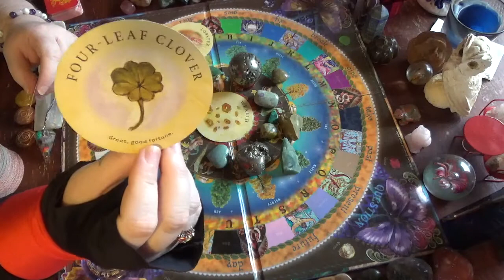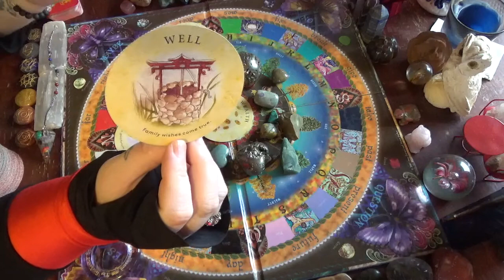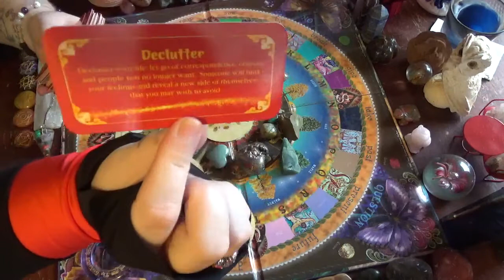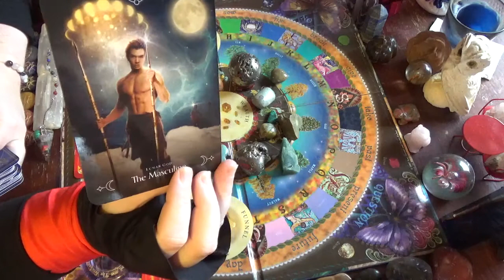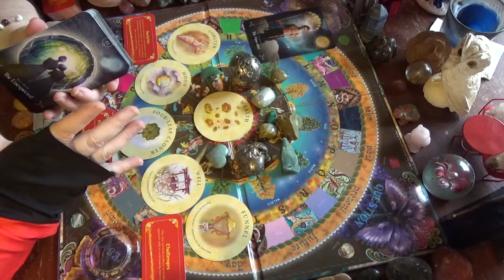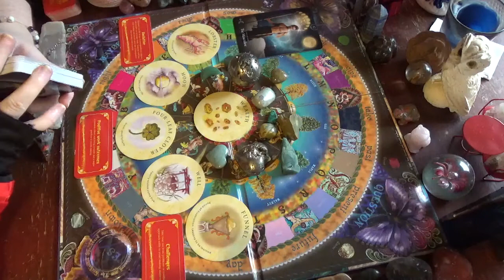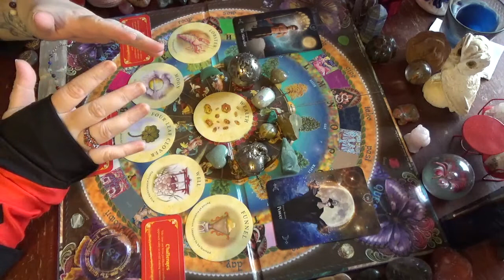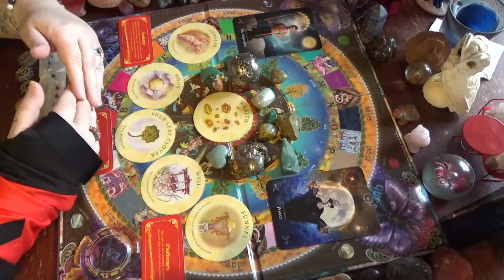⏳ Timeless Wealth Reading 💰 Happy St. Patrick's Day Special 🍀🔮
Hey Spirit Tribe! I hope everyone is having a fabulous day! This is a St. Patrick's Day Special, looking at Wealth, this is still a Timeless Reading for the General Collective. Wealth comes in many different ways. Remember to have an open heart, open mind, & open ears. Take what resonates & leave the rest for someone else. If it doesn't apply, just go on ahead & let er fly!

Much light & love always,
Gigi 🔮🕯💖🍀🌷🌈

My $chimesign: $gigi82

🎁 Amazon Registry